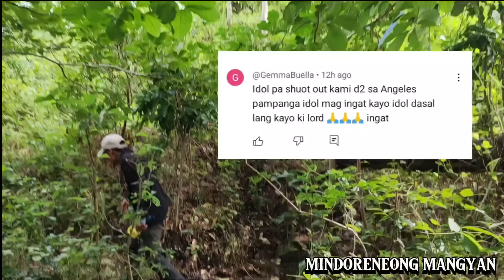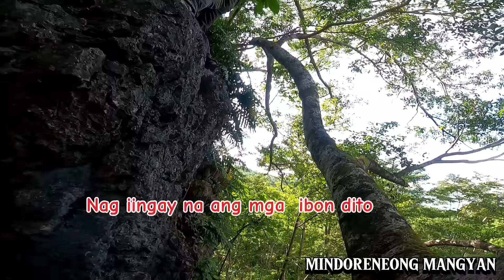GALIT NA MGA MATA SA ILALIM NG LUPA|| BINUHAT NG PUNO ANG MALAKING BATO